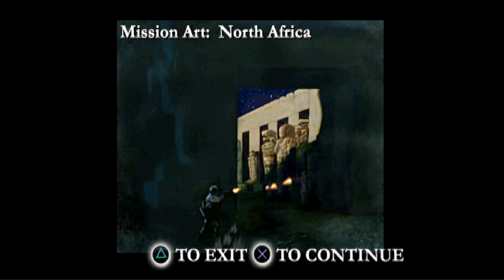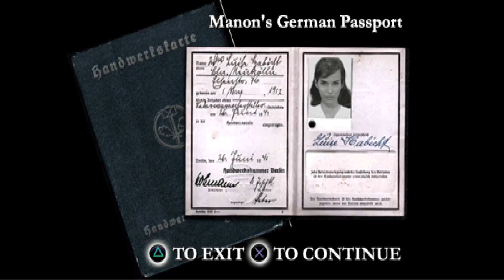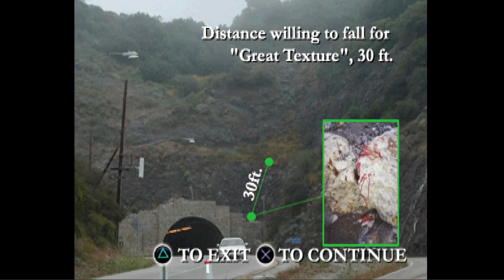Medal of Honor Underground part 16 FINAL 4K